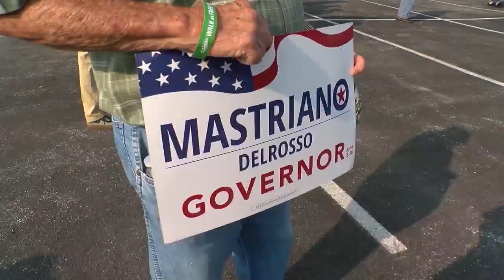Mastriano, Trump Jr. rally in Chambersburg